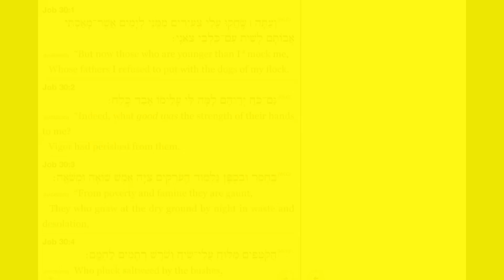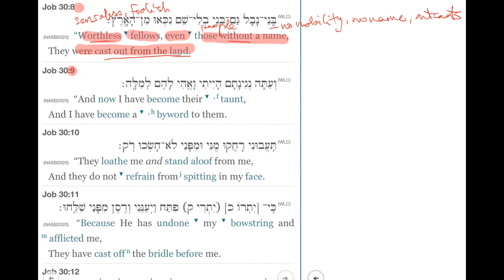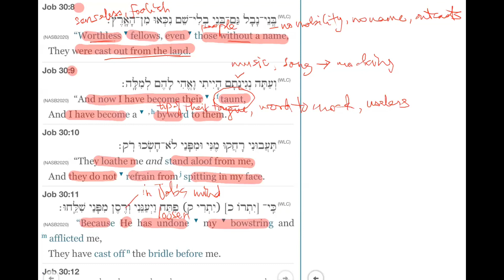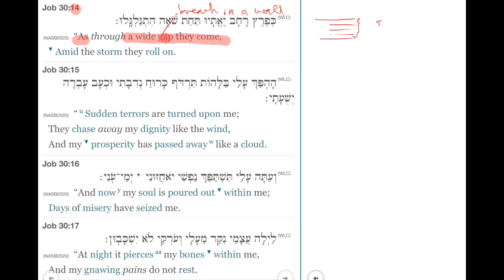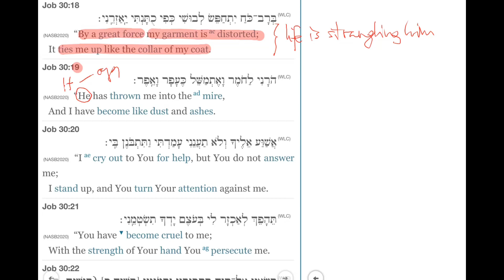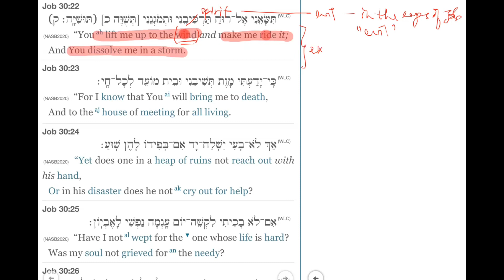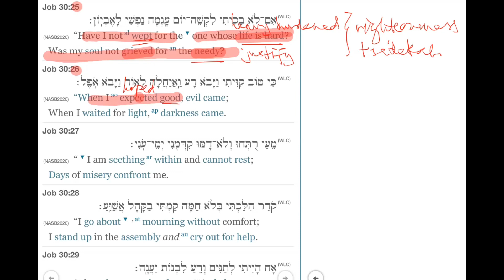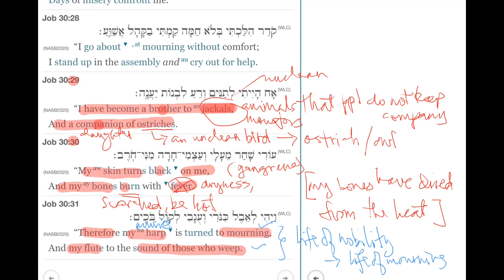Job (Series #2) Chapter 30